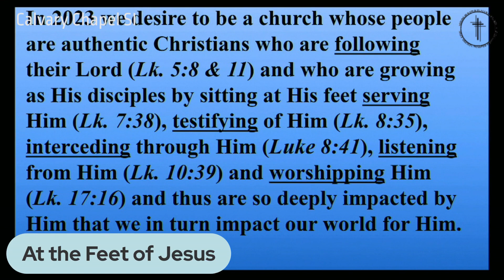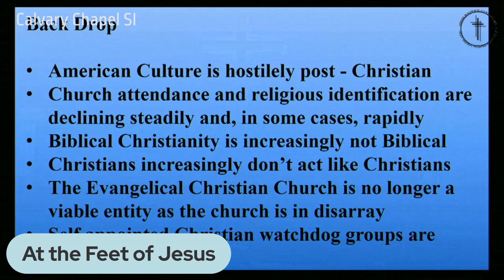The Back Drop Part 1